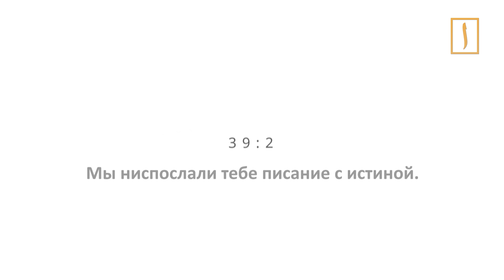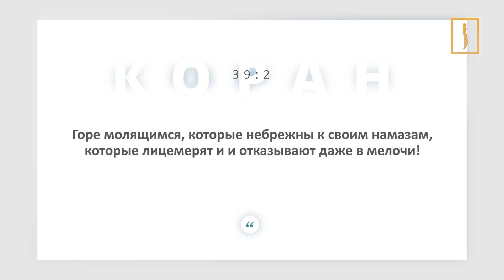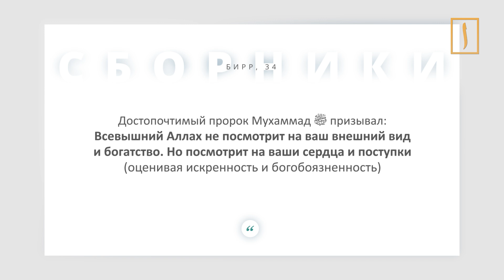Каких мусульман не может сбить Иблис?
ссылка на мероприятие:
Главное, что должно присутствовать в нашем поклонении – это искренность. Всевышний в Священном Коране повелевает: «Мы ниспослали тебе писание с истиной. Поклоняйся же Аллаху, очищая пред Ним веру» [Коран, 39:2]. Скажи: «Мне велено поклоняться Аллаху, очищая пред Ним веру [Коран, 39:11]